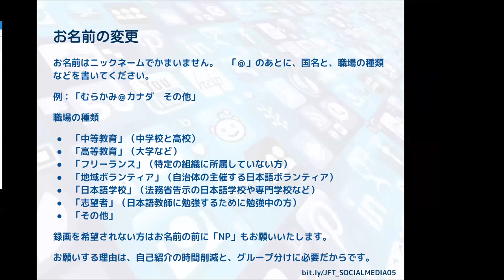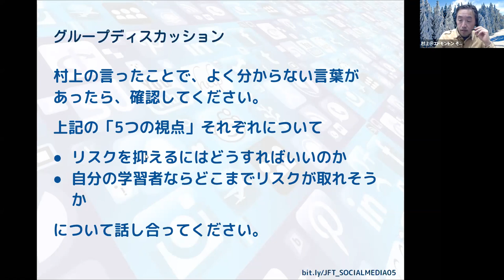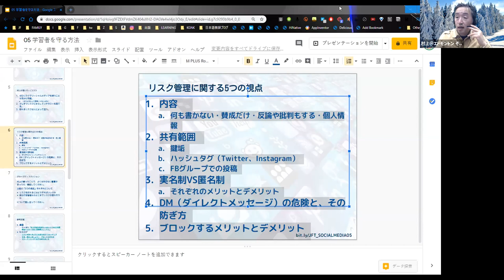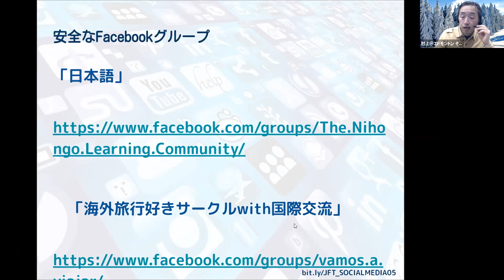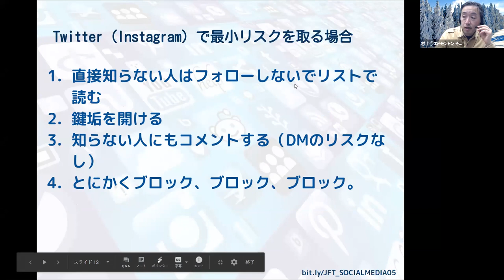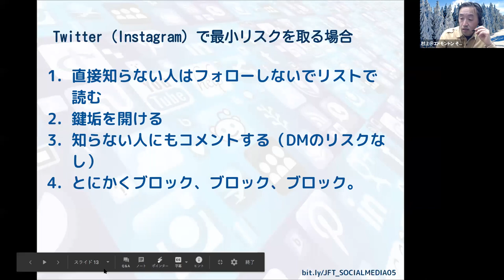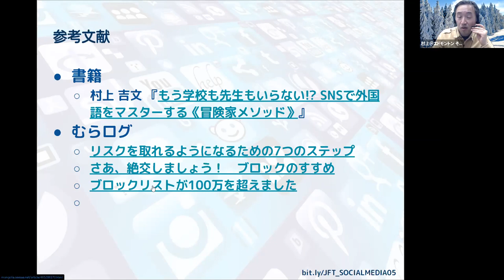05 学習者を守る方法（日本語教育とソーシャルメディア）